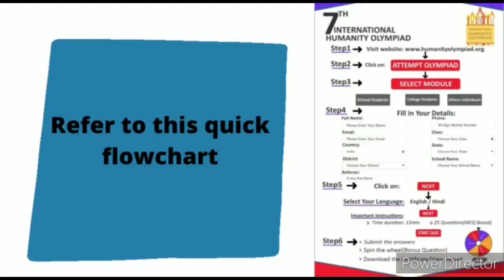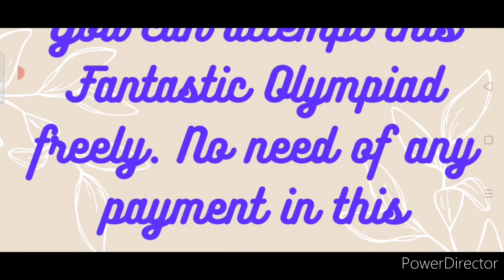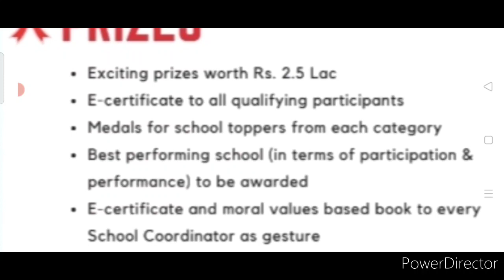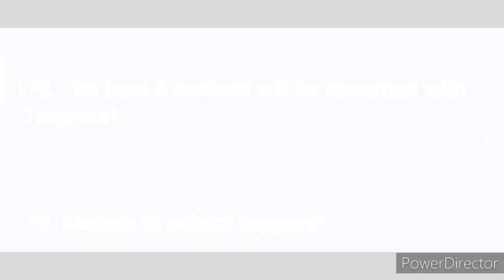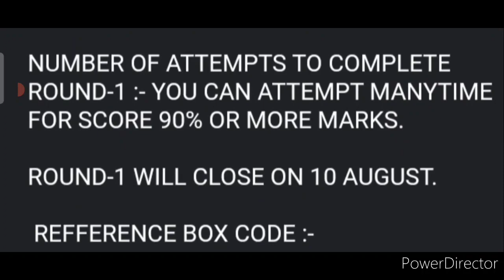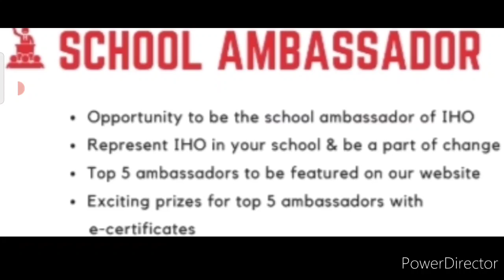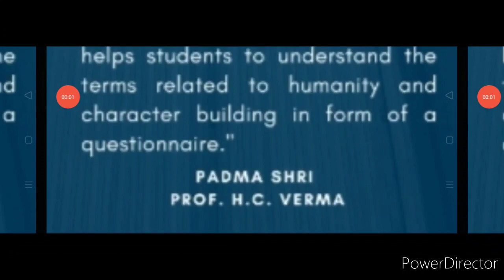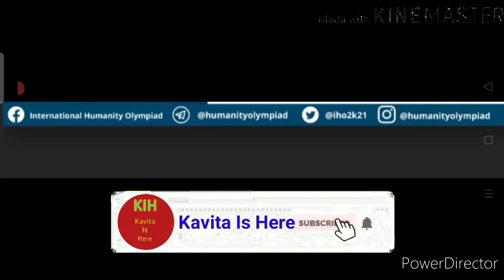Free Online International 7th Humanity Olympiad 2021/ Win Exciting Prizes Worth 2.5 Lakhs💵🤑💰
Reference Box Code- KAVI3547

Microphone through which I record audio
Tripod for Mobile which I use sometimes
My Mobile Phone